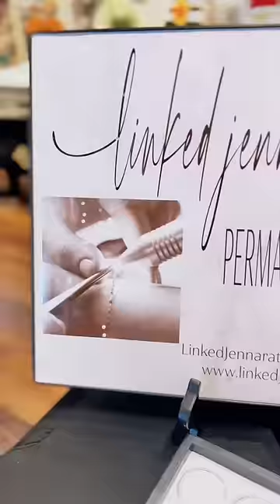Have you heard about permanent jewelry? ✨permanentjewelry